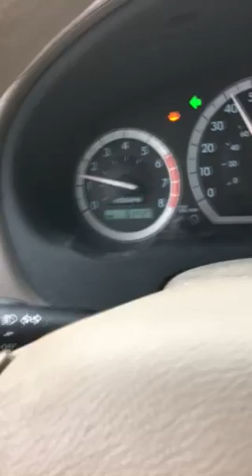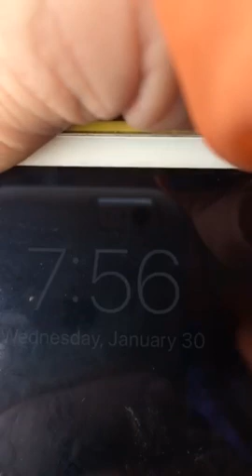Jan 30 7:52 am 2019 fr school to hm